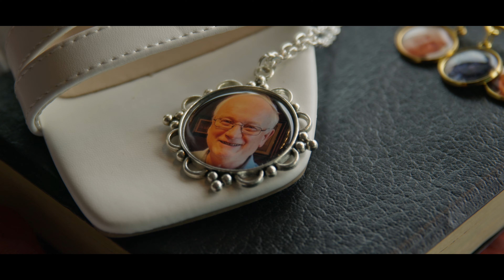Holly & Brandon | 6.29.2024